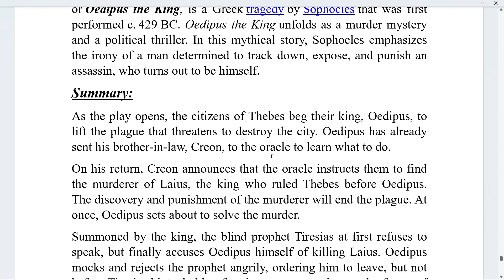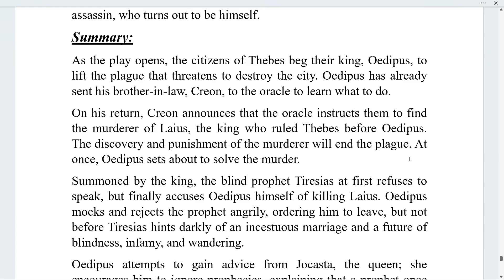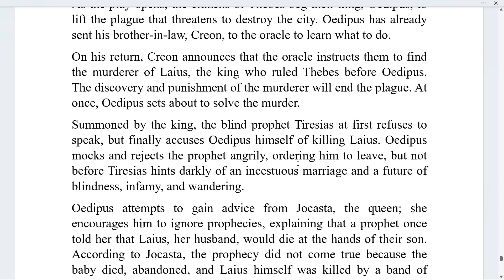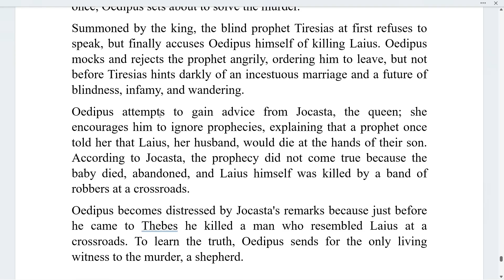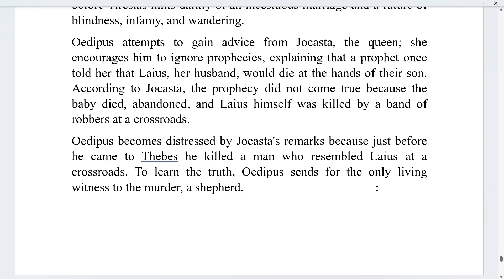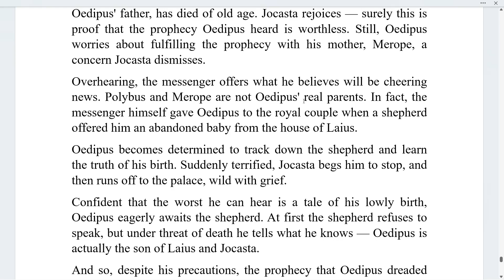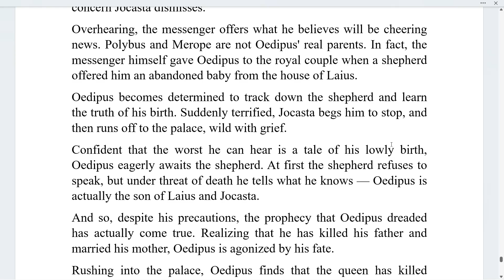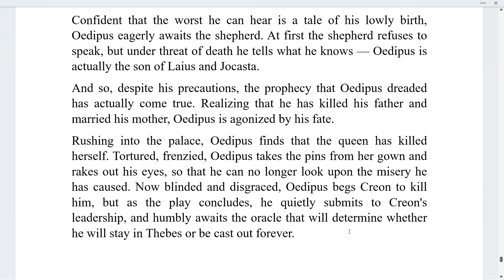Oedipus Rex by Sophocles | Summary Explanation in Hindi with Notes